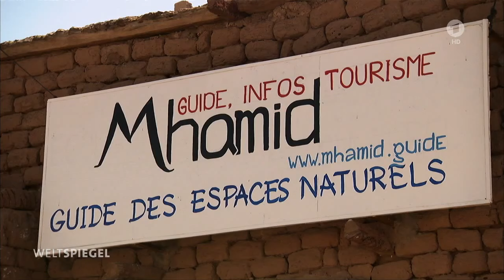Das Sterben der Oasen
"Die Oase ist eigentlich ein Paradies", sagen die Bewohner der Oasenstädte in Marokko . Aber der Klimawandel zeigt auch hier seine verheerende Wirkung. Unregelmäßiger Regen, zurückgehende Ernte lassen die Oasen um ihr Überleben kämpfen.

Weltspiegel vom 12. Juli 2020

Bild: ARD